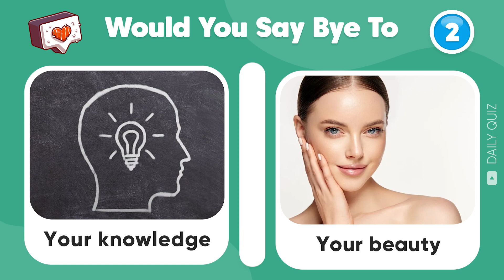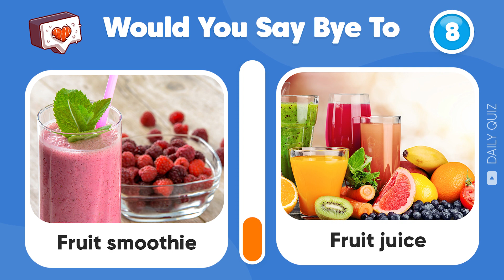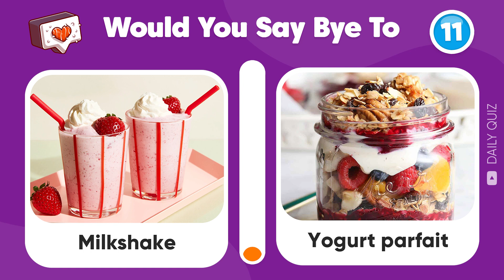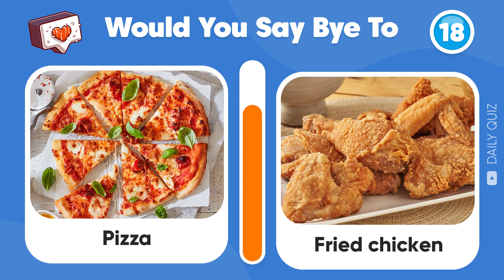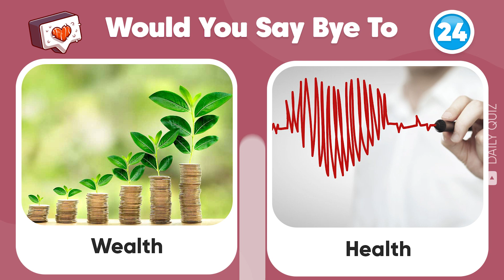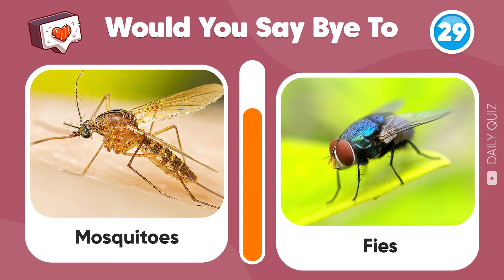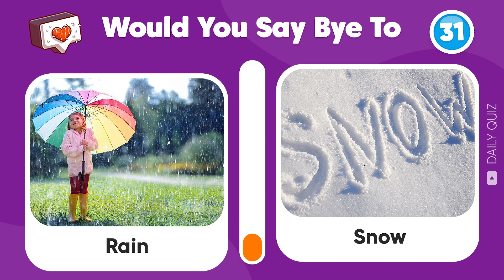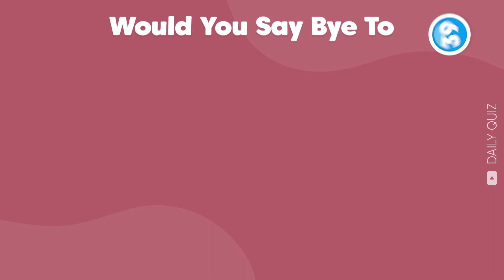Would You Rather Say Bye To 📱 or 💻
Do you want to say goodbye to 📱 or 💻 ||🤔🤣
Choose one option, which one would you rather say goodbye to?
In this video, we are playing a game called "Would you rather - Say goodbye".
We have prepared 40 "Do you want to say goodbye" questions in this game, so it will definitely be fun! "SHOULD YOU SAY GOODBYE""